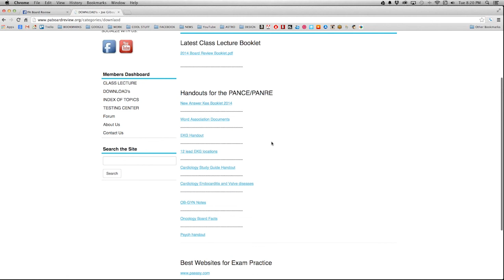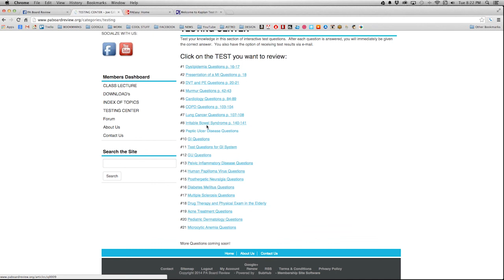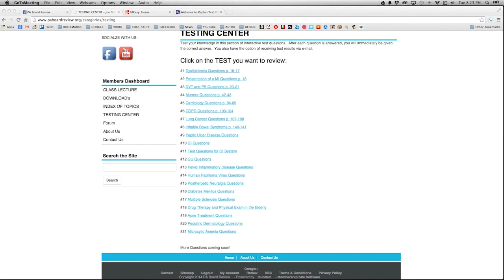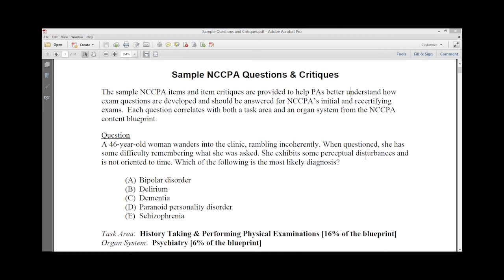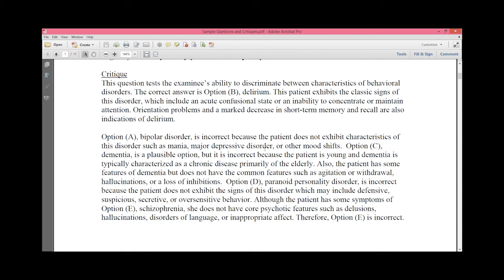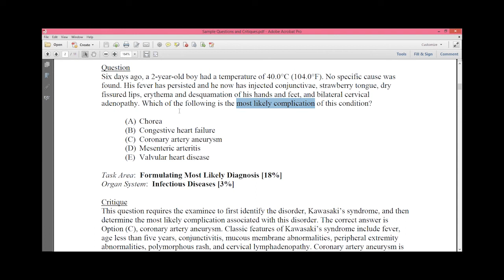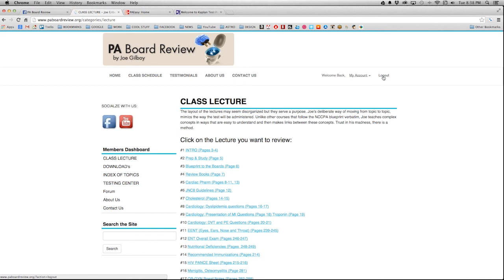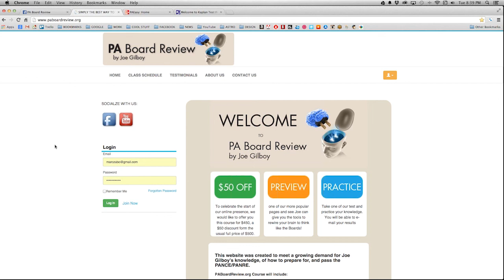LIVE ONLINE with PA Board Review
Our first LIVE online webinar with Joe Gilboy.  We do a quick Q&A with Joe from members.

Thanks for the great turnout!  We are looking forward to your questions on our next LIVE webinar.

- The PA Board Review Team

Full of fun and witty brain tags designed to stick that knowledge for passing your BOARD EXAM!

Get this and all of Joe's Training segments covering all the major topics for reviewing your PANCE / PANRE board certification with confidence.

For more information about getting access to all the lectures or attending one of Joe’s Review classes, go to: